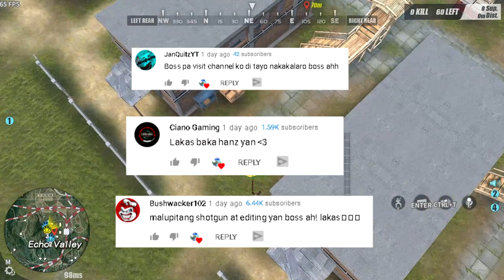RANDOM MOMENTS: PATATAS PARA SA PATATAS! With Creators Org (Ros Highlights Gameplay)